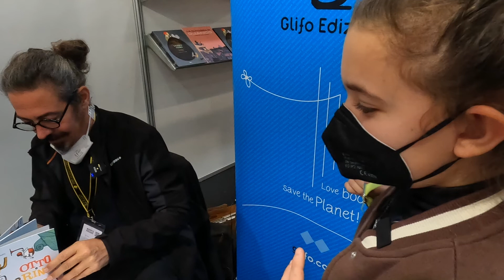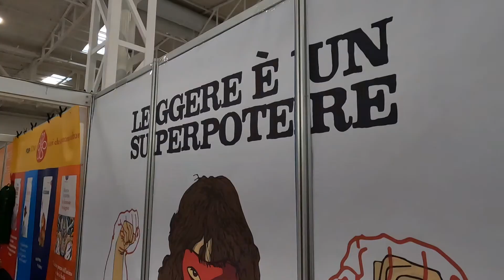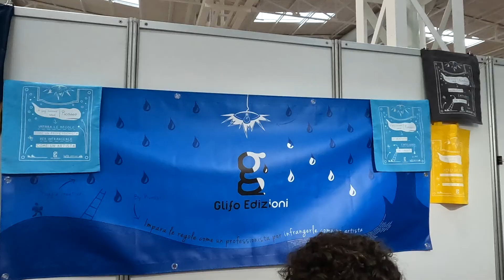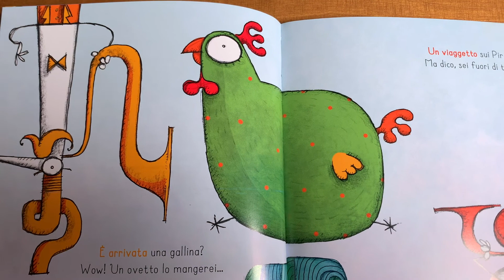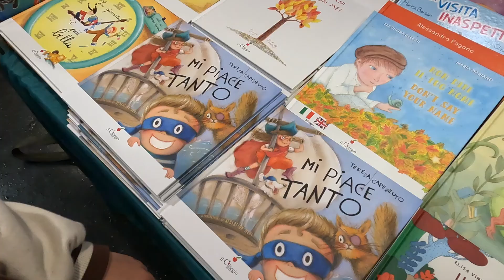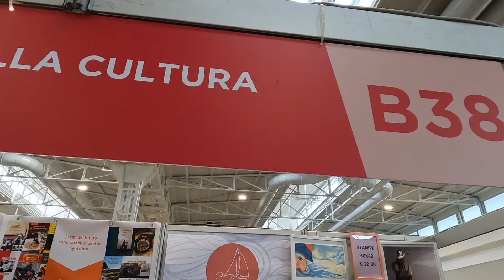BOOK PRIDE 2022 | PENNY VLOG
Ieri sono tornata al BOOK PRIDE, la prima fiera del libro a cui sono mai andata. La prima volta è stata 3 anni ☺️

E' stata una giornata bellissima, ho incontrato tanti amici e comprato tanti bei libri nuovi! 🤩